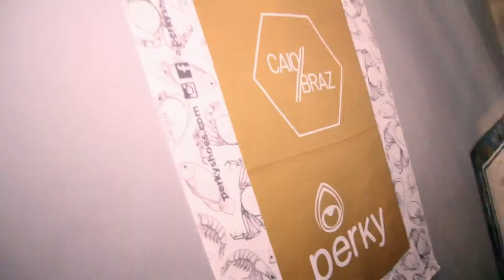Evento Perky + Caio Braz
Complex Esquina 111, Rio de Janeiro, 7 de dezembro de 2014.